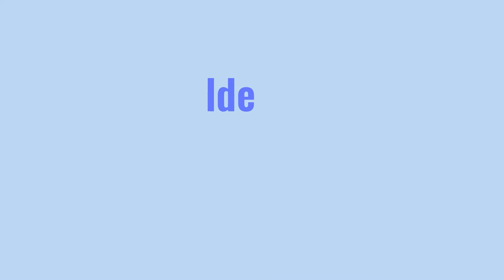Eligen diputados a la Asamblea del Poder Popular de Cuba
Radio Rebelde, también es sonido para ver, y por ello se hermana con el Sistema Informativo de la Televisión Cubana y el Canal Caribe para mostrarle todo el acontecer noticioso de Cuba.